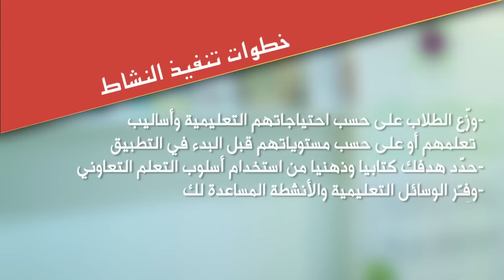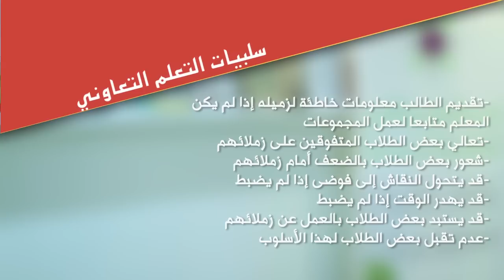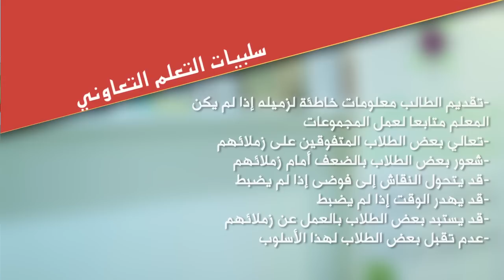رواق : دورة تدريب طرق التدريس -المحاضره الأولى - المقطع الثاني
دورة تدريب طرق التدريس -المحاضره الأولى - المقطع الثاني
ا. هالة كامل